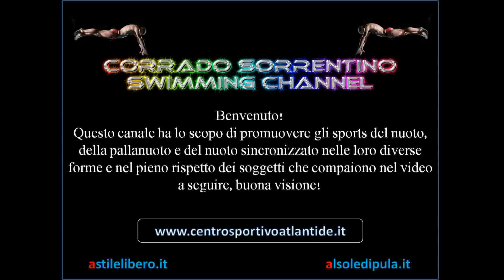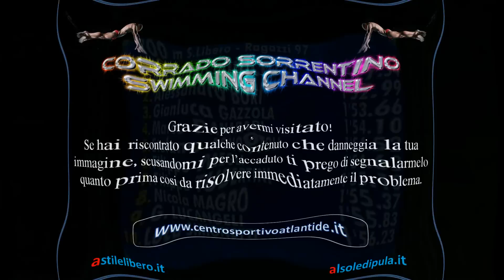200 STILE LIBERO MASCHI RAG.97 SERIE 1 - CAMPIONATI ITALIANI INVERNALI GIOVANILI - RICCIONE 2012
CAMPIONATI ITALIANI INVERNALI GIOVANILI - RICCIONE 2012
200 STILE LIBERO MASCHI RAGAZZI 97 SERIE 1
CON
MINICOZZI Graziano 1997 SMGM Team Nuoto Lombardia 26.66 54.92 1'23.27 1'51.54
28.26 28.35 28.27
BORI Alessandro 1997 SMGM Team Nuoto Lombardia 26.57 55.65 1'24.14 1'52.99
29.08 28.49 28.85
GAZZOLA Gianluca 1997 Plain Team Veneto 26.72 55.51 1'24.47 1'53.66
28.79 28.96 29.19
PANARARI Marco 1997 SMGM Team Nuoto Lombardia 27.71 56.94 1'26.34 1'54.10
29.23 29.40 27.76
AGNOTTOLI Stefano 1997 Gestisport Coop ssd 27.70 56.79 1'26.01 1'54.52
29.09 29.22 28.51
MEGLI Filippo 1997 Rari Nantes Florentia 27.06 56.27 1'25.96 1'54.62
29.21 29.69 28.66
CILIONE Andrea 1997 Gr.Nuoto Fiamme Gialle 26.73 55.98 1'25.85 1'56.58
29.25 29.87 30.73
MACCHIA Stefano 1997 Nuoto UISP 2003 - Cascina 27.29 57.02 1'27.72 1'58.70
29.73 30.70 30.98